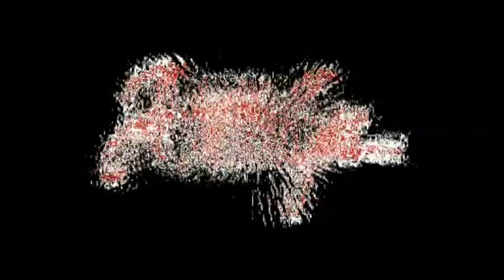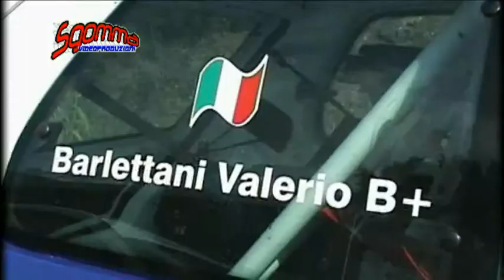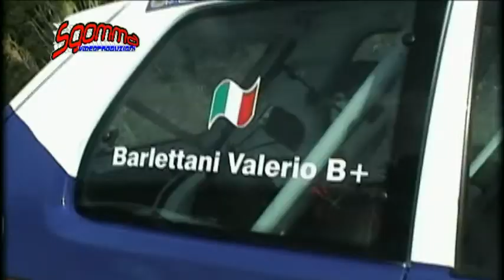4° Slalom Castellina Marittima Speciale Barlettani Valerio Peugeot 106 Rallye N2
4° Slalom Castellina Marittima Speciale Barlettani Valerio Peugeot 106 Rallye N2